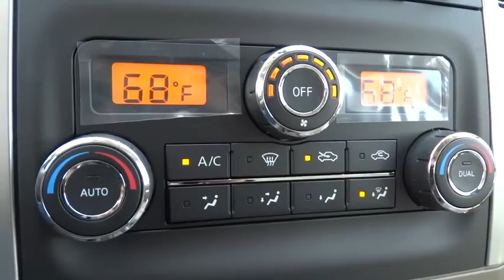2015 Nissan Frontier Reno, Carson City, Northern Nevada, Roseville, Folsom, NV A2523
2015 Nissan Frontier
2015 Nissan Frontier 4WD King Cab Auto SV - Stock#: A2523 - VIN#: 1N6AD0CWXFN747056